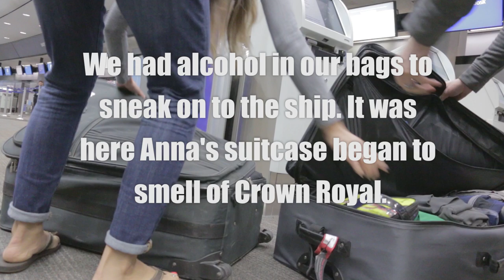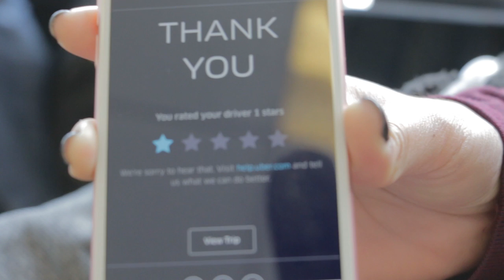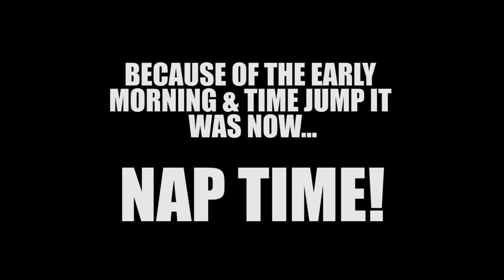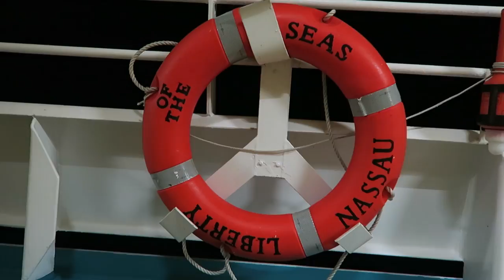Liberty Of The Seas Caribbean Cruise - 2016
A recap of our 2016 caribbean cruise on Royal Caribbean to Montego Bay, Jamaica. Georgetown, Grand Cayman & Cozumel Mexico.